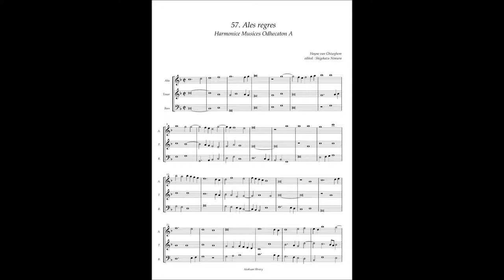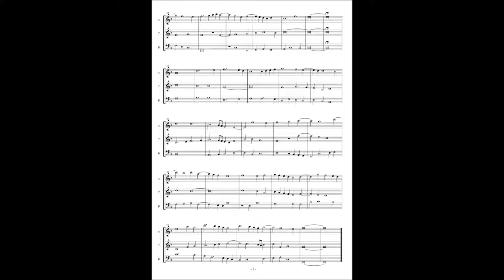Harmonice Musices Odhecaton A No 57 Hayne van Ghizeghem "Ales regres"